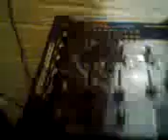ILUMINACION SONIDO RESPLANDOR2